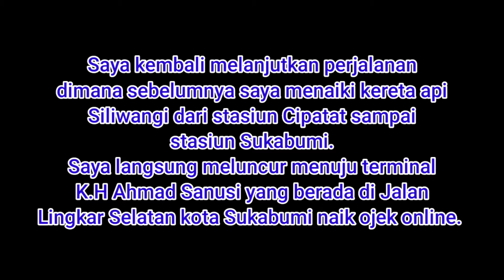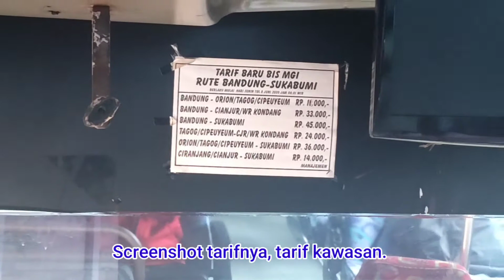Maya Gapura Intan(cm1288) Sukabumi - Cianjur - Bandung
Setelah melakukan perjalanan menggunakan kereta api Siliwangi dari stasiun Cipatat menuju stasiun Sukabumi saya berniat langsung pulang ke rumah menggunakan moda trasnportasi umur yaitu bis. Bis yang saya naiki yaitu Maya Gapura Intan (MGI).

Rutenya sendiri cukup unik melewati beberapa terminal kecil yang saya sendiri memang baru pertama kali melewatinya. Rute yang di lalui yaitu Sukabumi, Sukaraja, Warungkondang, Cianjur, Ciranjang, Cipatat, Padalarang, Tol Padaleunyi, Pasir Koja, dan Leuwi Panjang PP.

Maya Gapura Intan (CM 1288) Non Ekonomi
Bandung - Sukabumi PP
Evo by Rahayu Sentosa
Hino RK8 R260

Jangan sungkan untuk memberikan saya sebuah kritikan dan saran agar channel ini dapat berkembang. Jika ada yang ingin ditanyakan silahkan komen dikolom komentar.
Direkomendasikan untuk menonton di kualitas terbaik:)